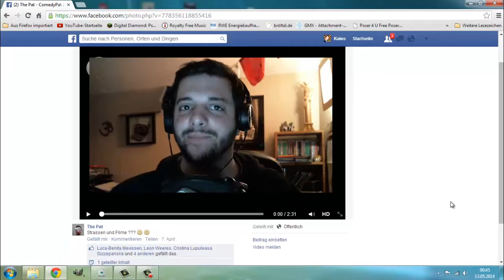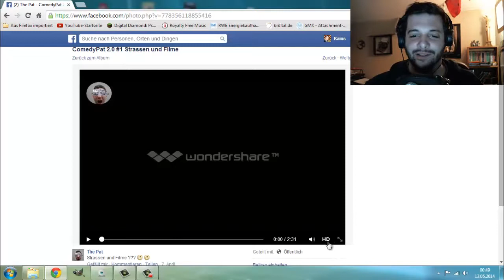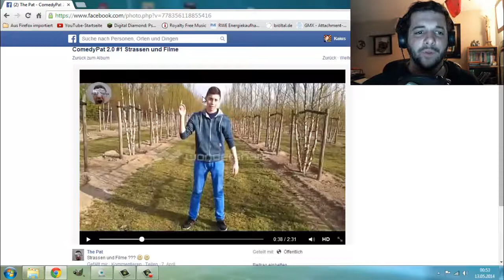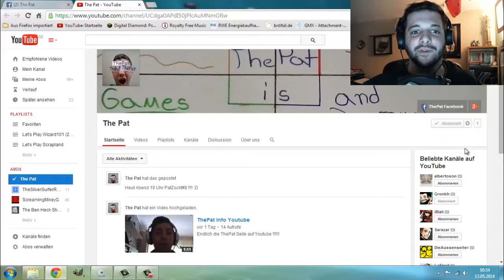Let's Watch: ComedyPat 2.0 #1 Strassen und Filme (von ThePat)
Du möchtest, dass ich eines deiner Videos ansehe? Dann schreib mich an. Aber hab keine Angst vor Kritik. Hab dich doch trotzdem lieb ;)
Und denk daran: Diese Videoserie bedeutet zugleich einen Push für deinen Kanal!